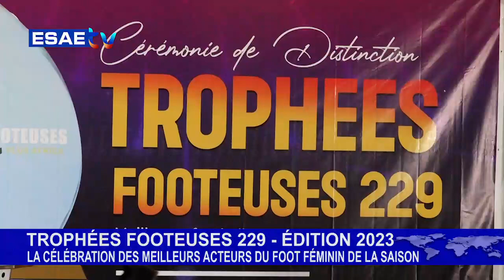2ÈME ÉDITION TROPHÉES FOOTEUSES 229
Vous suivez sur * Le compte-rendu de la deuxième édition de la soirée de distinction, Trophées Footeuses 229, organisé le samedi 30 septembre 2023 au centre communautaire Eya de Cotonou.

🌍🇧🇯 *Reportage : Sêtondé Larios ADJAGBÉNON*